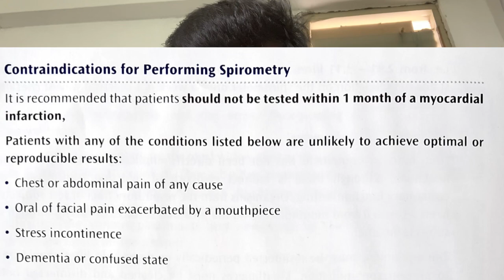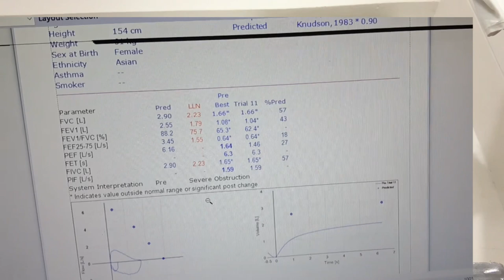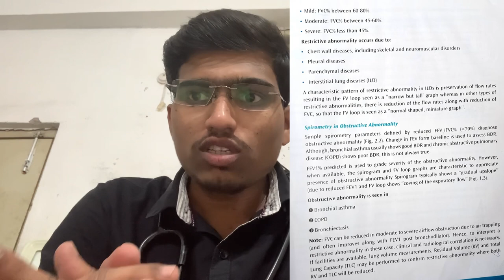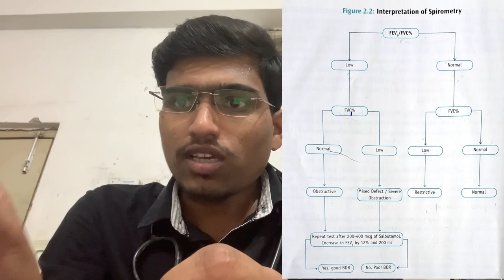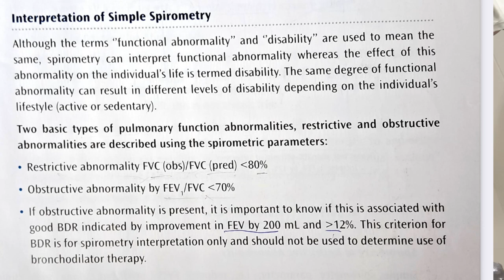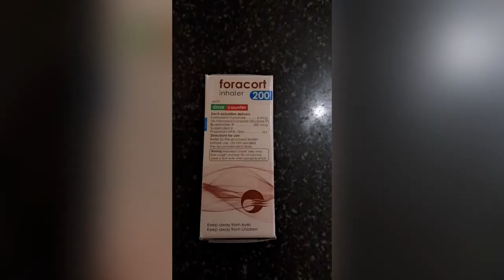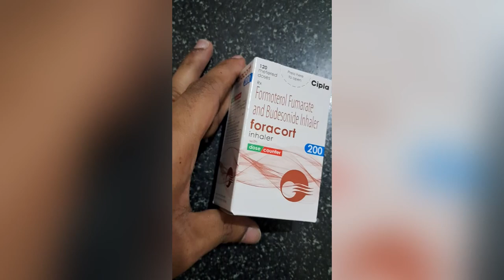lung test,Spirometry test Telugu,lung function test Telugu,PFT TELUGU